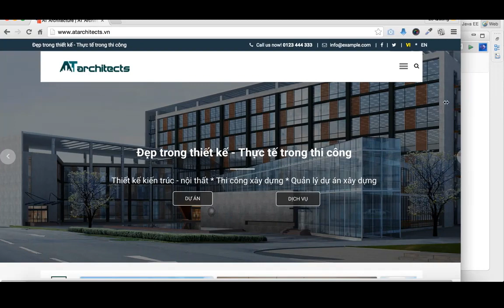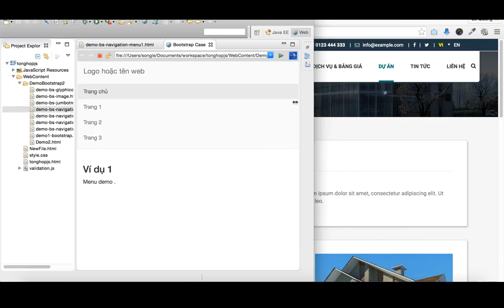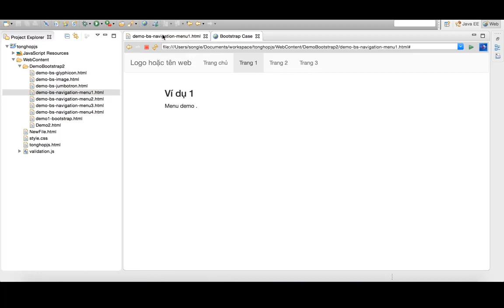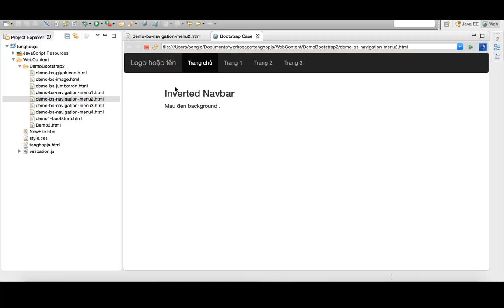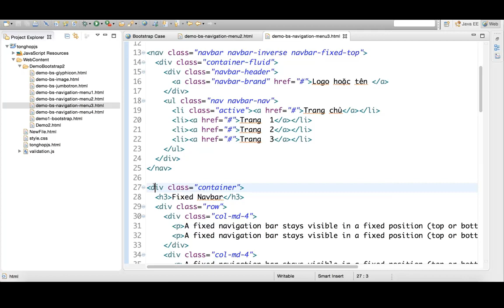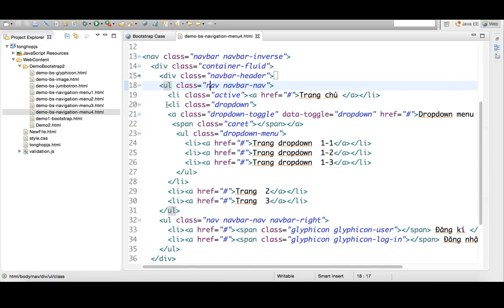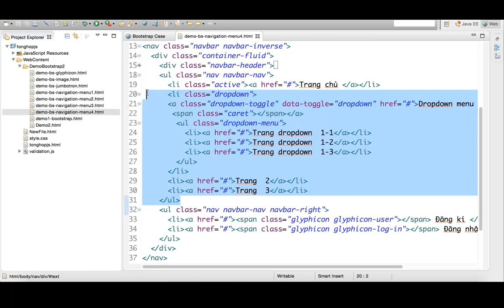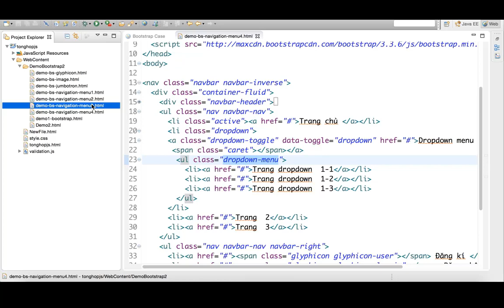Hướng Dẫn Học Bootstrap Framework Buổi 6 - Navbar Part 1